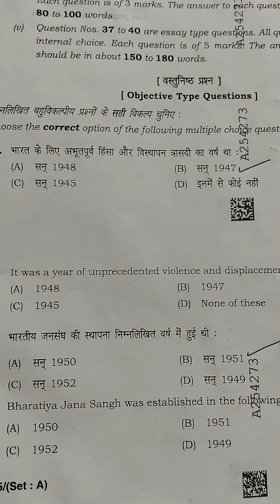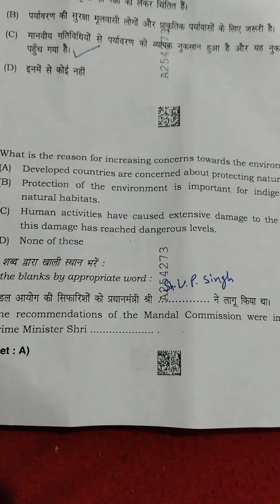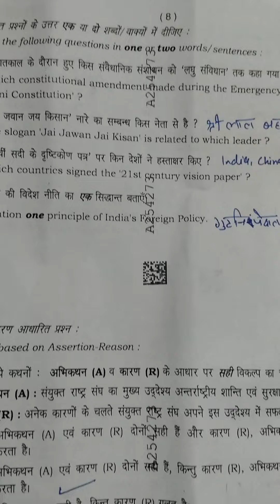ANSWER KEY OF POLITICAL SCIENCE 12TH set A HARYANA BOARD BHIWANI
ANSWER KEY OF POLITICAL SCIENCE 12TH CLASS HARYANA BOARD BHIWANI,answerkey politicalscience, exam board exam code no. 1215. set :A
series: SS/ANNUAL EXAM 2024 ACADEMIC/OPEN